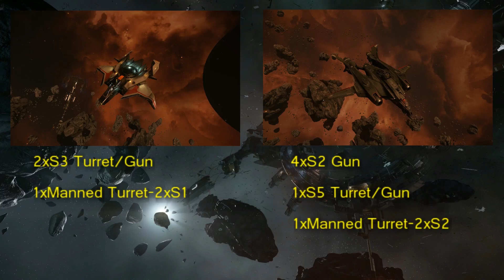Star Citizen Vanguard Warden vs Gladiator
and gain 5000 UEC !
In this Star Citizen video we will take a look at the Vanguard Warden and the Gladiator in order to determine which one of the two is the best combat ship.

Star Citizen 2.5 will add Grim Hex space station, the Reliant and the Argo ships. With Star Citizen 2.6 we will get Star Marine and with Star Citizen 2.7 Procedural Planets and the whole Stanton system in the Persistent Universe.